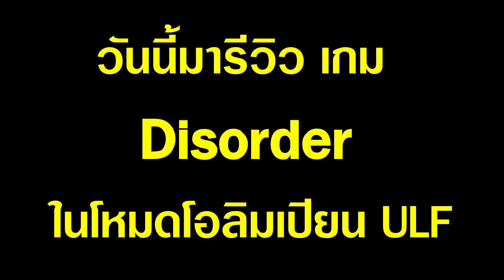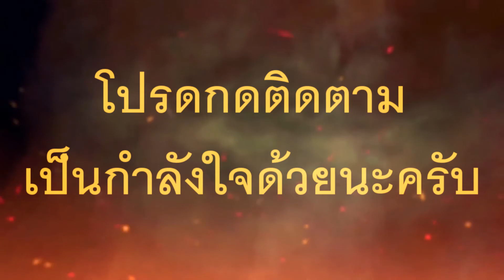เกม Disorder : Reviews เกม PC แนว FPS แอ็กชั่น Shooting โหมดโอลิมเปียน ULF /EP2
Disorder เป็นเกมที่ถูกพัฒนาโดย NetEase Games โดยมีภูมิหลังเป็นเกมชูตติ้งกลุ่มท่ามกลางสงคราม มีตัวละครที่มีเอกลักษณ์เฉพาะตัว มีเอฟเฟกต์ในการยิงที่สมจริง และเรื่องราวท่ากลางสงครามอันดุเดือด ที่จะนำผู้เล่นเข้าไปท่องอยู่ในสงครามของโลกอนาคต Disorder ได้ประกาศเปิดตัวบนแพลตฟอร์มโทรศัพท์เคลื่อนที่ในวันที่ 20 มีนาคมในบางพื้นที่ของโซน SEA แต่ช้าก่อน Disorder จะเปิดตัวในระบบ PC ในรูปแบบ OBT (ไม่ลบข้อมูล) ในโซนเซิร์ฟเวอร์ SEA อีกด้วย

การแข่งขันที่รวมกลุ่มตัวละครเฉพาะตัวเอาไว้ด้วยกัน สัมผัสประสบการณ์การยิงอย่างดุดเด็ดเผ็ดมัน หลังจากเผยโฉม Disorder ก็ได้รับความสนใจจากผู้คนจากทั่วโลก ในเกมจะมีตัวละครมากกว่า 10 สไตล์ให้คุณได้เลือก ตัวละครแต่ละตัวจะมีปืนส่วนบุคคล สกิลและพรสวรรค์เฉพาะตัวพร้อมระบบอัพเกรดอาวุธต่างๆ ในสนามรบคุณจะมีหน้าที่ในการสำรวจ ปฏิบัติการ อัพเกรด สนับสนุน ป้องกันและอื่นๆ อีกมามาย

นอกจากตัวละครมากมายแล้ว Disorder ยังมีระบบและลูกเล่นต่างๆ อีกเพียบ โดยมี “การยึดครองฐาน” เป็นแกนสำคัญ ตอนนี้เท่าที่รู้กันก็มีโหมด ULF นอกเกาะ, แย่งฐานจุดเดียวและยึดครองฐานหลายจุดเป็นต้น ผู้เล่นสามารถพลิกแพลงได้ตามสถานการณ์ มีการเลือกอัพเกรดอาวุธและพรสวรรค์เพื่อให้เข้ากับความสามารถ ทำให้การต่อสู้ในทุกครั้งได้พบกับเห็นสิ่งใหม่ๆ และเริ่มเปิดการทดสอบในระบบ PC นั้นคุณจะได้พบกับโหมดใหม่ๆ ที่ยังไม่เคยได้เห็นและช่วยเพิ่มอรรถรสในการเล่นอย่างแน่นอน